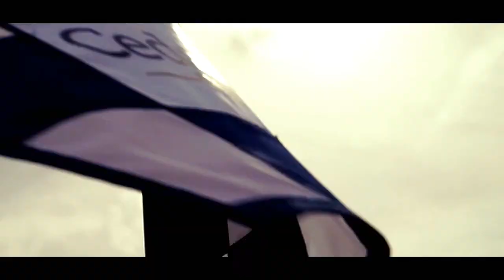Cedar Creek Golf Edit